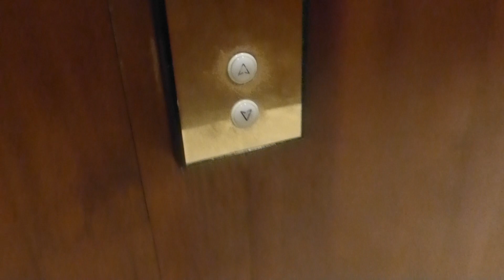Otis Traction Elevators At Hotel Captain Cook Tower 3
Riding the Tower 3 elevators at Hotel Captain Cook in Anchorage AK